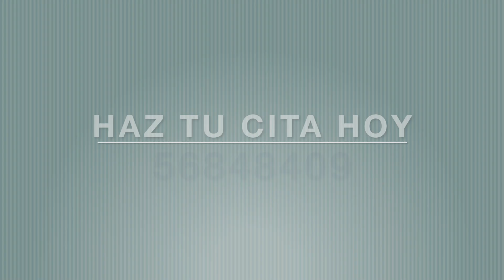Testimonios de Pacientes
Testimonios de algunos de mis pacientes con lesión en cartílagos en varios grados tratados SIN CIRUGÍA.
Cualquier duda, estoy a tus órdenes!